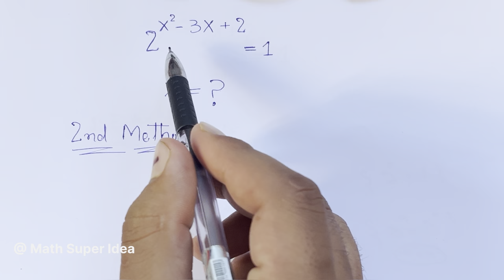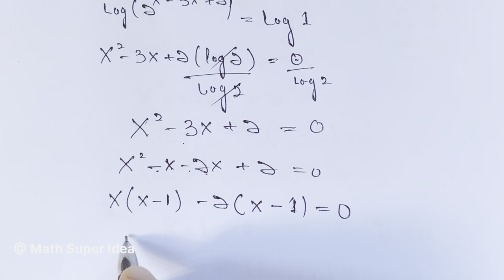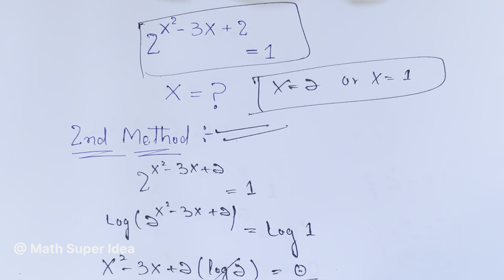Nice Exponent Math Simplification ( 2nd Method) / Find the Value of X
divide exponents rule
exponent videos
fractional exponent
how to simplify rational expressions with exponents
learn how
learn math
math help
math tutorial
math with mr. j
maths trick